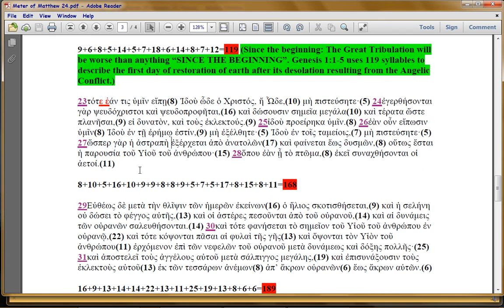Matt24:19ff Comment 4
Watch in 720p. Continuing with the meter to show how it 'organizes' the text. here for the 189, which is 168 plus 21, see how 'pregnant' the meaning once you know the meter meaning, and how it elucidates the text.

At issue is whether Christ is doing the first NT Church Timeline, precedent for Paul's Ephesians 1:3-14, which is online (if you have Bibleworks fonts) if you don't have Bibleworks fonts.

Master syllabus and summary of Bible Meter found so far from Gen-Rev, fronts the writeup here (excludes Matt24, as that chapter is done by Anonynomenon)

@18:31 , reference to the vimeo channels, link here: . Been doing this meter thingy since 2008, started with Isaiah 53, that's what tipped me off to the pan-Bible rhetorical meter style.